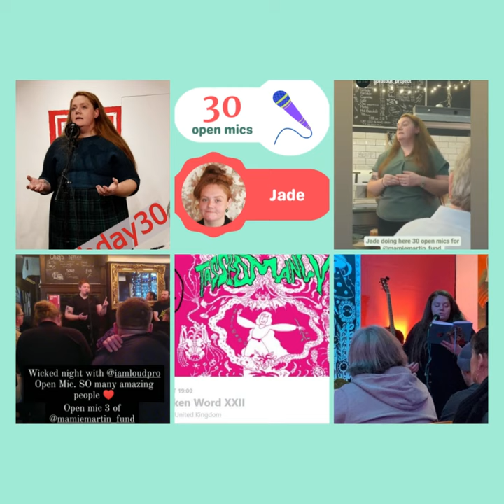Jade's first 10 open mics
This amazing woman is doing 30 open mic performances as her birthday30 challenge.